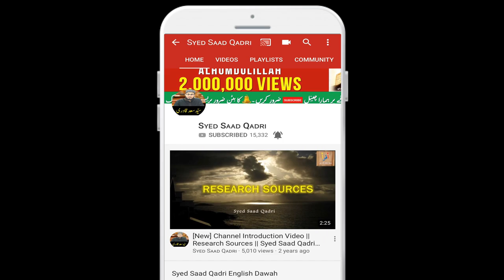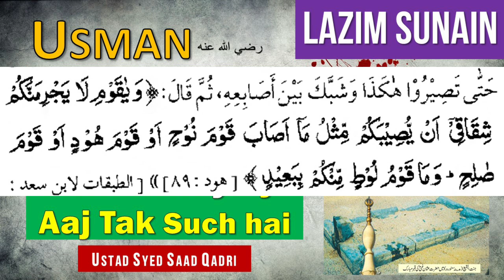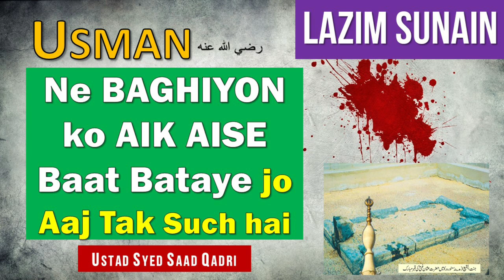Hazrat Usman aur Baghi | Payshangoi